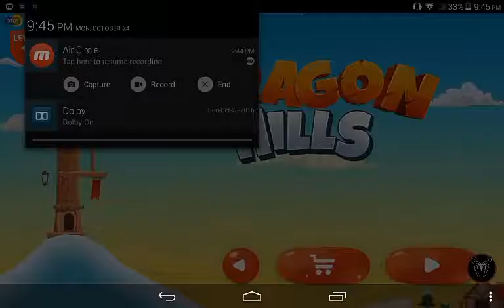The boss is here!! Dragon hills!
This game is very good & handy when home along!!
This the best game!!